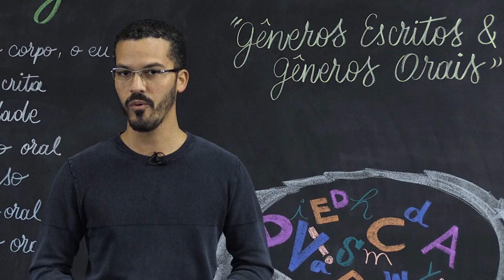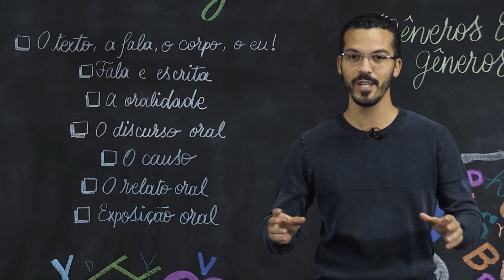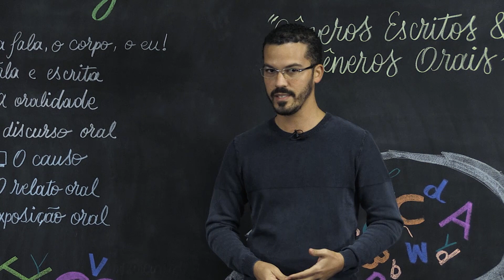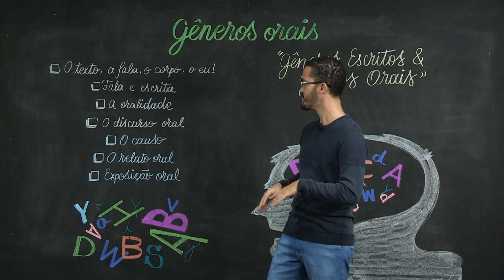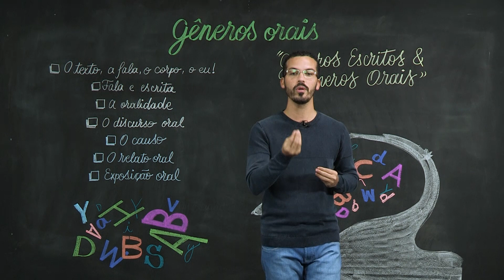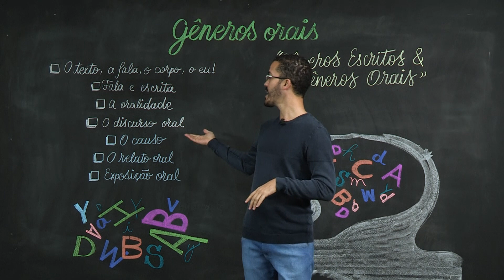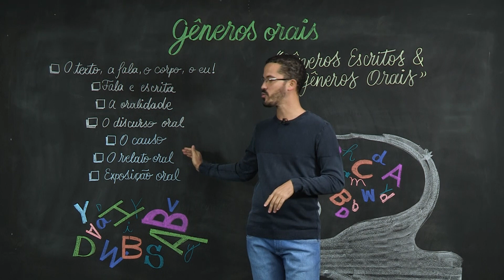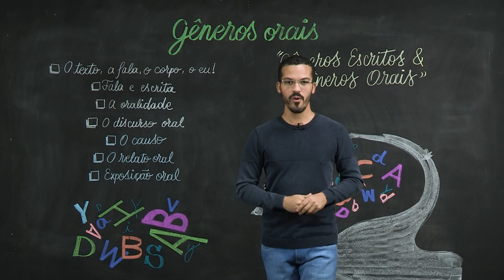Gêneros Orais – Língua Portuguesa – 6º ano – Ensino Fundamental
Assim como a escrita, a oralidade tem suas marcas e seus gêneros. Nessa aula, vamos conhecer um pouco dos gêneros causo, relato oral e exposição oral.